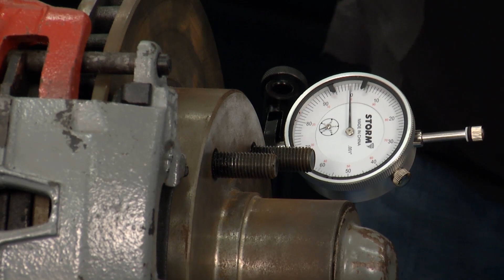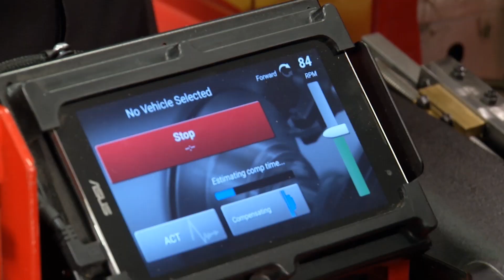S6 Show 7 Brake Rotor Resurfacing w Hunter Engineerng Tool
Why & When Resurfacing is a good idea!  Right tool for the job changes the game! Thanks Hunter Engineering for letting us play with this awesome machine!